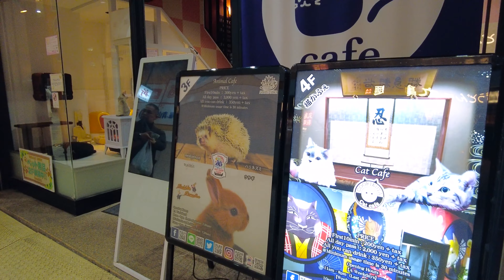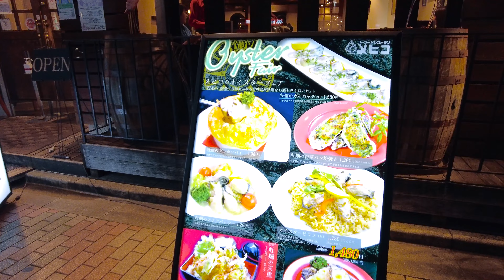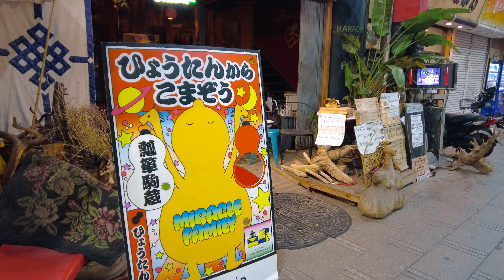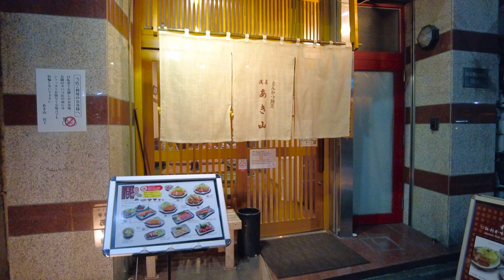浅草の夜散歩 4K 2023年3月②（Night Walk in Asakusa, Tokyo - Mar 2023 part 2）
六区ブロードウェイ商店街、新仲見世、ホッピー通り、ひさご通り、国際通りなど、六区周辺を気まぐれにウロウロと歩いてみました。